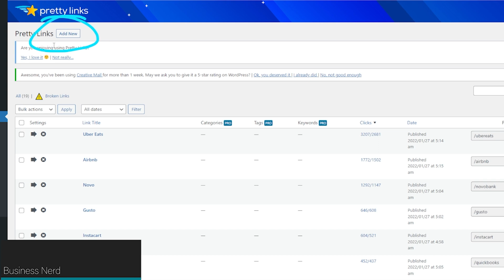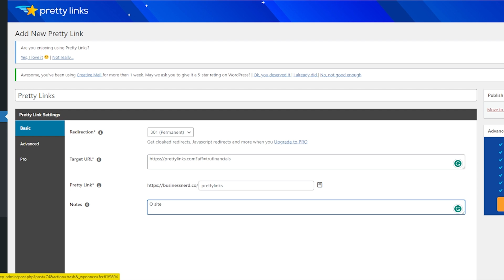Pretty Links Tutorial (How to Use Pretty Links on WordPress)